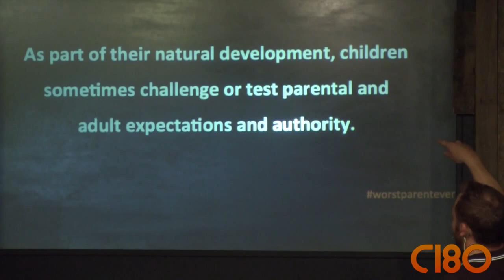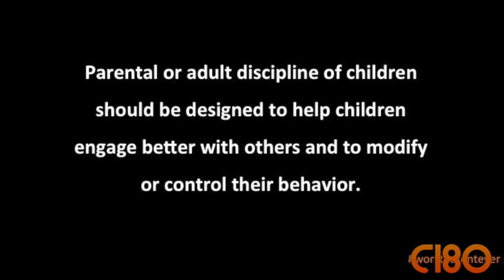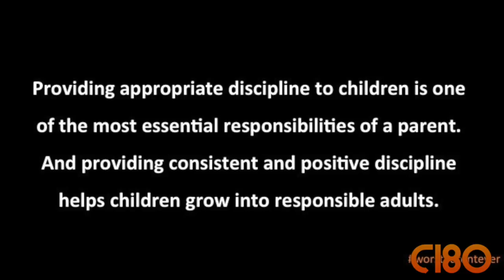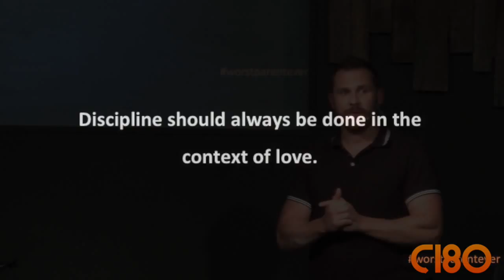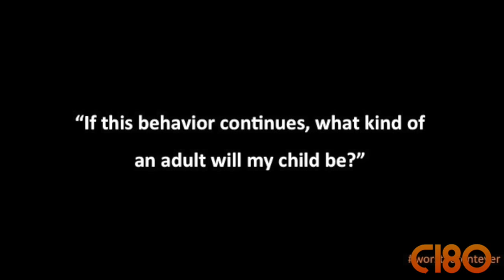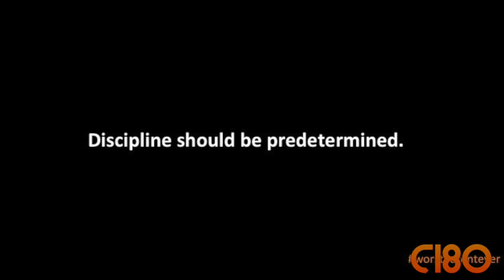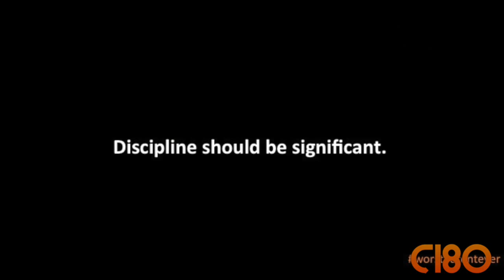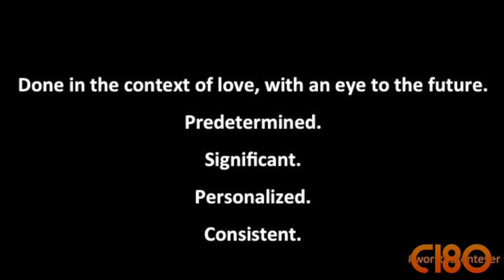WPE week 2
6 principles that parents should follow when raising their children.